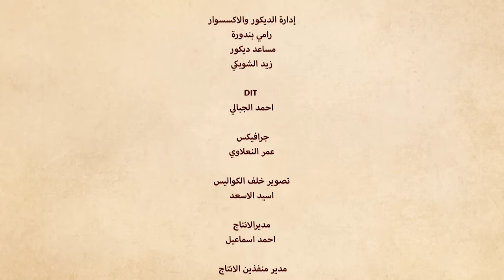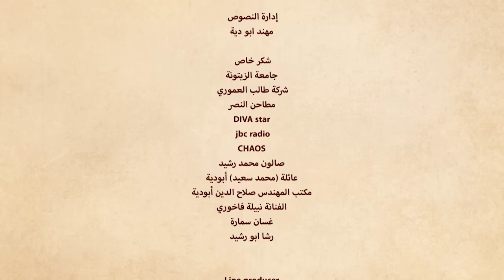وطن ع وتر | بطلنا انجمع!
الحلقة الرابعة من المسلسل الرمضاني الساخر وطن ع وتر